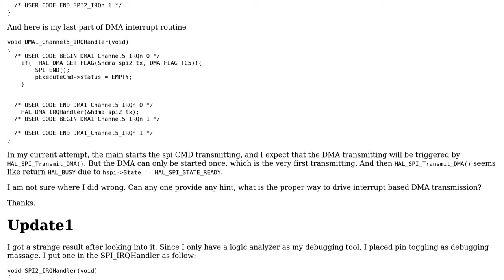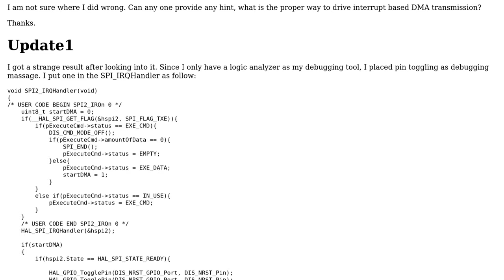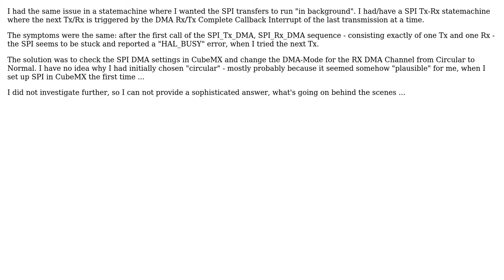STM32 cubeMX: triggering SPI DMA interrupt using interrupt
With thanks & praise to God, and with thanks to the many people who have made this project possible! | Content (except music & images) licensed under CC BY-SA | Music | Images & others | With thanks to user MinShu Huang user Chris_B and the Stack Exchange Network Trademarks are property of their respective owners. You are responsible for your own actions.